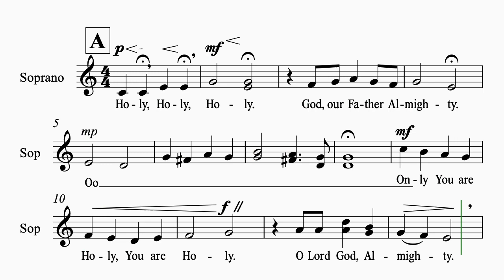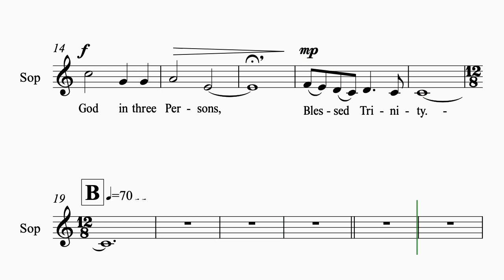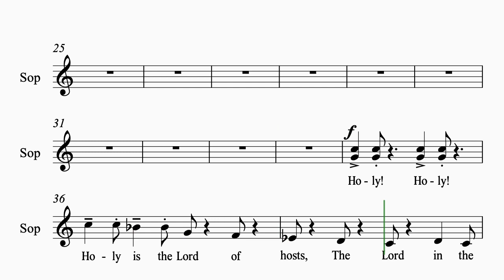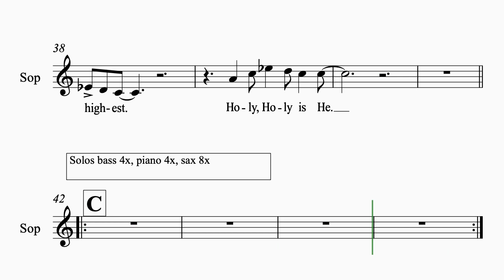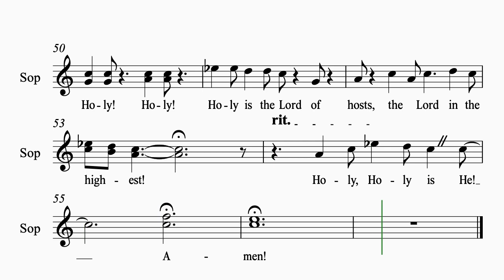Jazz Mass/Sanctus/ Sop